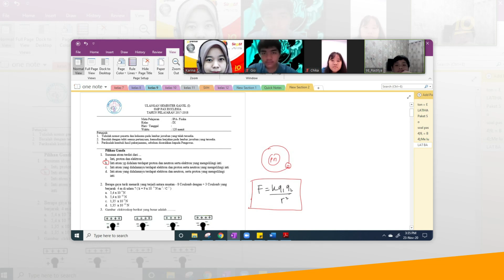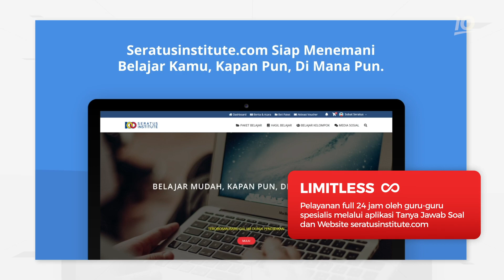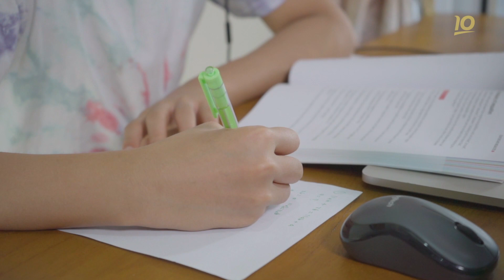Bimbel Spesialis Eksakta Terbaik di Indonesia